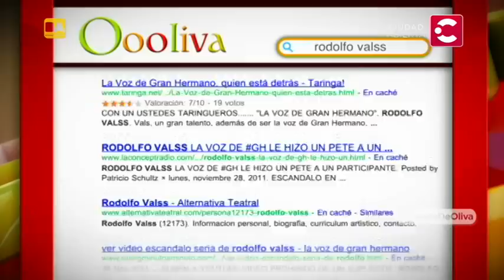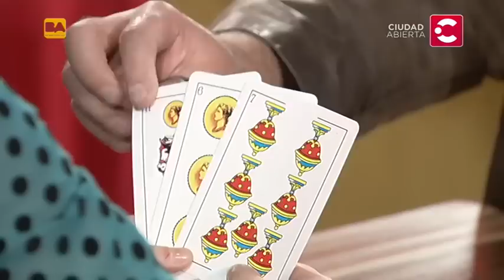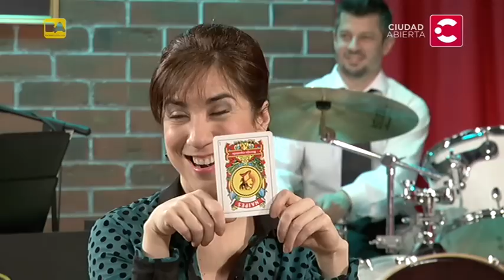Hacete de Oliva / Laura Oliva recibe a Rodolfo Valss (programa 72)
De lunes a viernes, a las 00:00hs, no te pierdas Hacete de Oliva, por Ciudad Abierta !!!
Laura Oliva recibe a Rodolfo Valss en "Hacete de Oliva", monólogos, humor, música y mucho más a la medianoche, por Ciudad Abierta !
Programa 72 completo.

NUEVO stream!